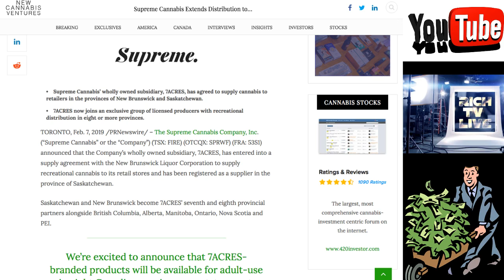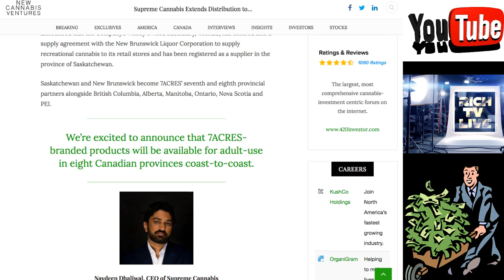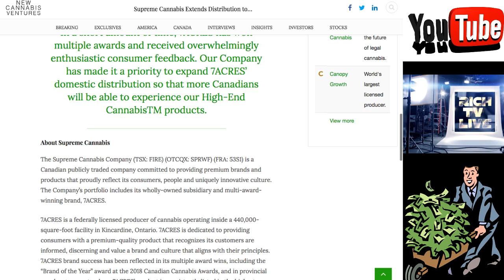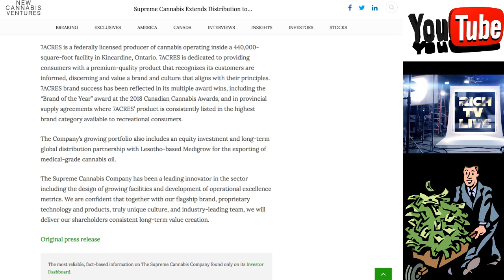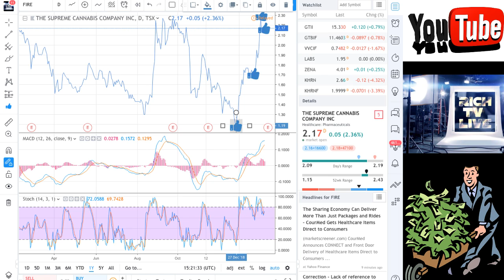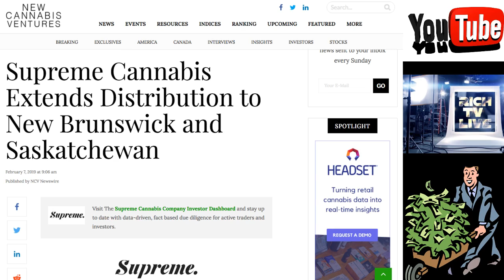Stocks to OWN 2019: The Supreme Cannabis Company, Inc.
Stocks to OWN 2019: The Supreme Cannabis Company, Inc.  - RIH TV LIVE - February 7, 2019 - Supreme Cannabis’ wholly owned subsidiary, 7ACRES, has agreed to supply cannabis to retailers in the provinces of New Brunswick and Saskatchewan.
7ACRES now joins an exclusive group of licensed producers with recreational distribution in eight or more provinces.
TORONTO, Feb. 7, 2019 /PRNewswire/ – The Supreme Cannabis Company, Inc. (“Supreme Cannabis” or the “Company”) (TSX: FIRE) (OTCQX: SPRWF) (FRA: 53S1) announced that the Company’s wholly owned subsidiary, 7ACRES, has entered into a supply agreement with the New Brunswick Liquor Corporation to supply recreational cannabis to its retail stores and has been registered as a supplier in the province of Saskatchewan.

Saskatchewan and New Brunswick become 7ACRES’ seventh and eighth provincial partners alongside British Columbia, Alberta, Manitoba, Ontario, Nova Scotia and PEI.

We’re excited to announce that 7ACRES-branded products will be available for adult-use in eight Canadian provinces coast-to-coast.

Navdeep Dhaliwal, CEO of Supreme Cannabis
In a short amount of time, 7ACRES has won multiple awards and received overwhelmingly enthusiastic consumer feedback. Our Company has made it a priority to expand 7ACRES’ domestic distribution so that more Canadians will be able to experience our High-End CannabisTM products.